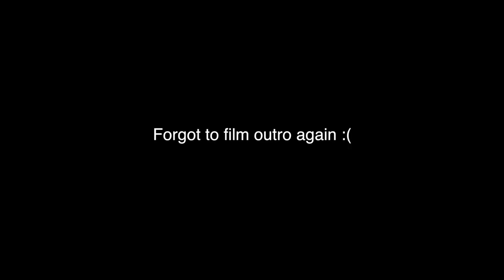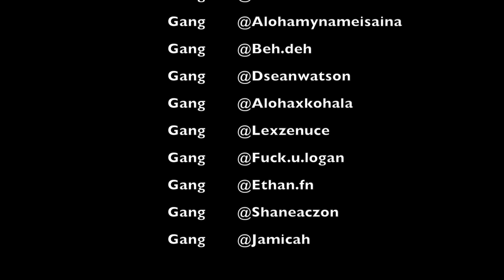THE AVATAR RETURNS !!! 2BM VLOG 2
we gunna work at the samsung store so we can be the guardians of the galaxy

if anyone wanna be in the vlogs hit us up guaranz'. hopefully blog 2 was better than the first, we tried to talk more